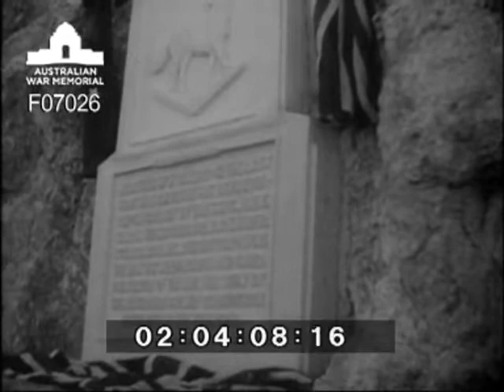Opening of the Beirut-Tripoli railway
The railway had been constructed by Australian Railway Construction and Maintenance Group.  On the 20th December 1942, General Sir Harold R L G Alexander, KCB, CSI, DSO, MC, Commander in Chief Middle East, opened the railway between Beirut and Tripoli at Dog River Gorge (Nahr-el-Kelb), Lebanon, thus completing the last link in the Cairo-London line.  Other identified personnel M Alfred Naccahe, President of the Lebanon Republic; Major General Sir Edward Spears, KBE, CB, MC British Minister to the Republics of Syria and Lebanon.  See also photographs 050076 to 050107 & RAE report in Official Records series AWM 52 item 5/34/2.